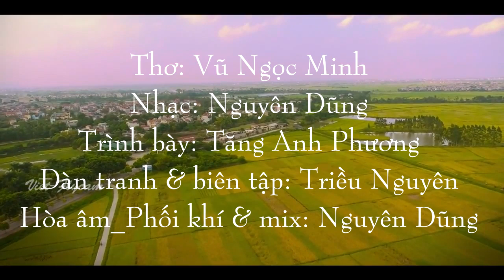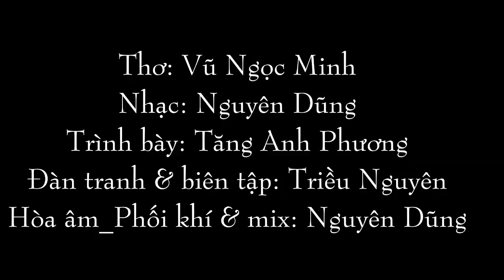Thái Bình Yêu Dấu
Thơ: Vũ Ngọc Minh
Nhạc: Nguyên Dũng
Trình bày: Tăng Anh Phương
Đàn tranh & biên tập: Triều Nguyên
Hòa âm phối khí & mix: Nguyên Dũng